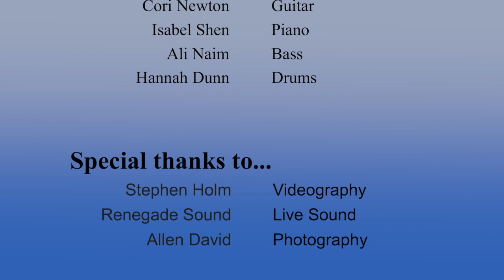BNM's Neon Roses covers "Lean on Me" @ The Boardwalk Bowl 12/2/17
Real Rock Band Program Presents... Neon Roses
Performing "Lean on Me" by Bill Withers @ Coasters Bar & Grill, The Boardwalk Bowl in Santa Cruz, CA